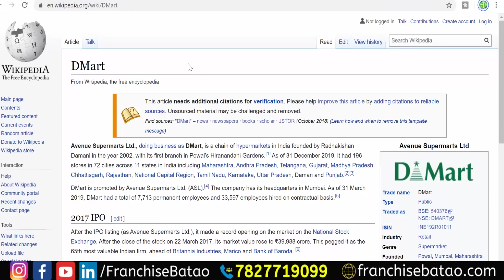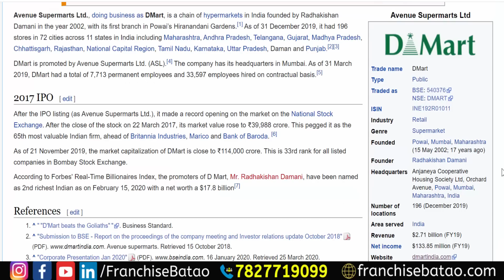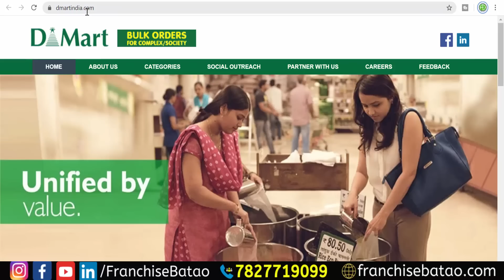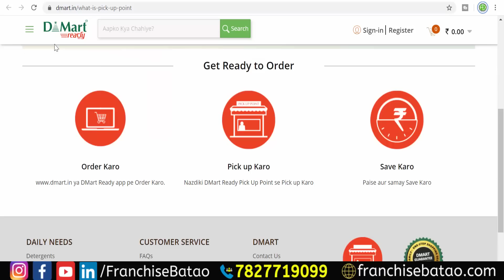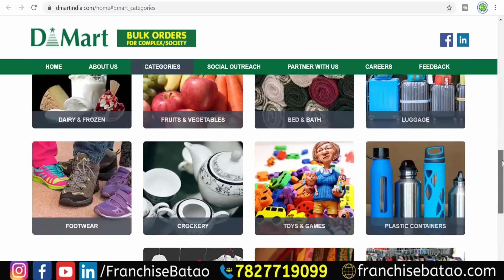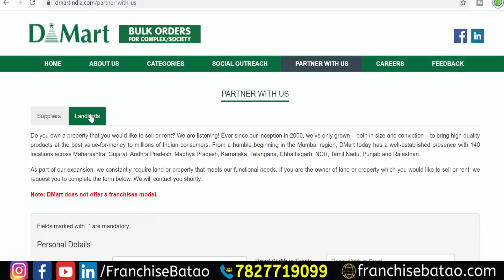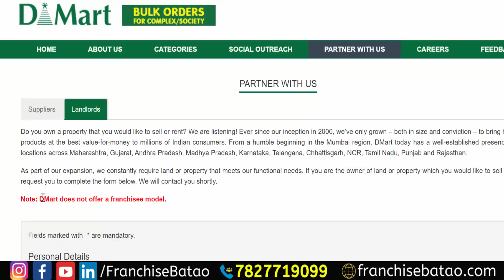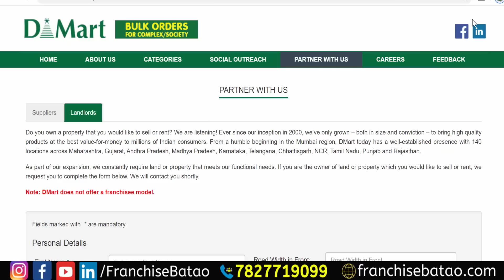DMart Business Model | D Mart Stores in India | How to get business from D Mart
Dmart is one of the Best Super Market Business Model in India. Most of Us is Searching for the Franchise of Dmart in India. D Mart is Operating from its 200 Supermarket Store and Dmart Pick up  Point Stores.

D Mart is not Giving Franchises, therefore i Request you all to Beware of the People Confirming the Franchise of d mart

we Can Join Dmart Grocery Store Business in Following Ways
1. Become a Supplier of Dmart
2. Open the Dmart Store in your Area by providing space to Dmart Business at Rent.

Business Model of Dmart
Offline Stores in India
Dmart Ready Online Delivery Store Business Model
D mart Pickup Point Business Service